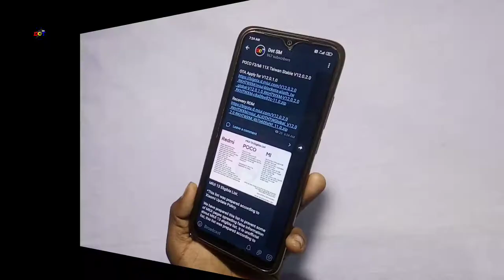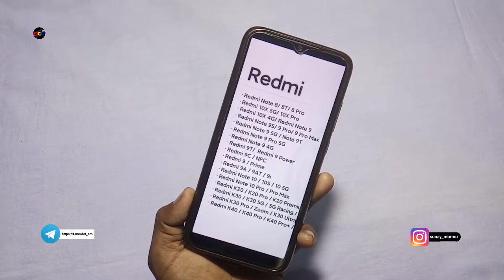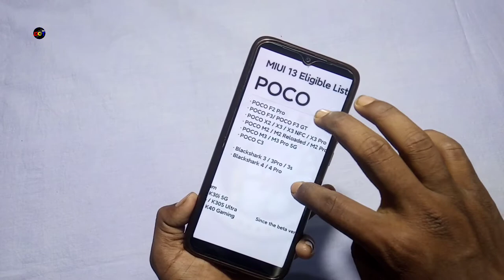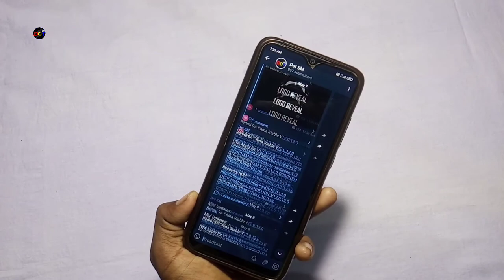MIUI 13 Eligible Devices List | MIUI 13 Update Kab Aayega ? | Dot SM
Harkisis ko besabri se intejar hai ki miui 13 ka new update kab milega hamare device ko, ya phir hamare device ke lye miui 13 eligible hai ki nahi. to sara confusion dur karne ke lye ae video end tak jarrur dekhna.
ek bat clear kardeta hoon ki MIUI 13 Update Release Date abhi tak confirm nahi hua hai.

Don't forget to L-I-K-E || S-H-A-R-E || & || S-U-B-S-C-R-I-B-E-R

Credits
XIAOMIUI
Thumbnail :- PixelLab